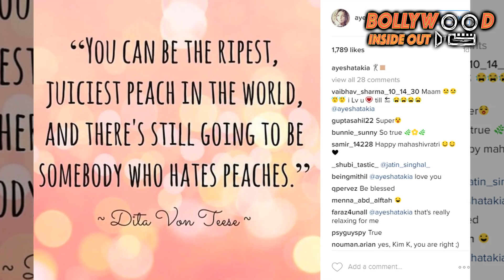Ayesha Takia's REPLY to people trolling over her 'new look | Bollywood Inside Out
Bollywood actress Ayesha Takia's appropriate reply to people trolling her for the new look which is evidence of 'plastic surgery gone wrong'.Check out the video to know more.